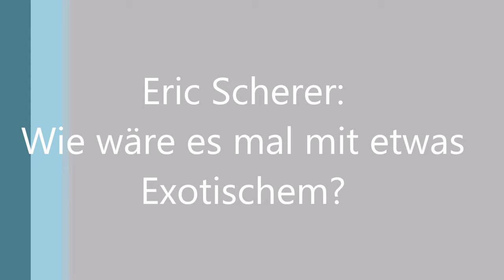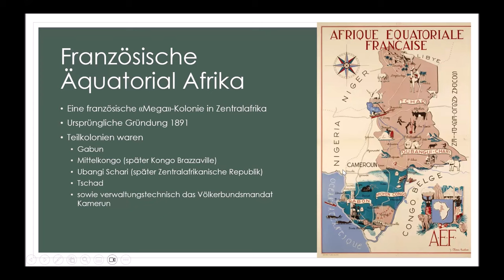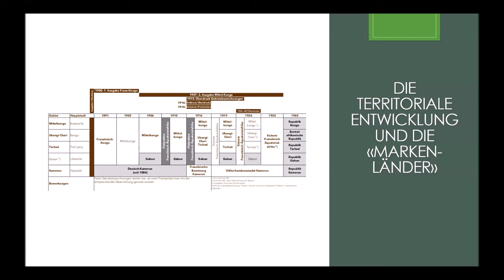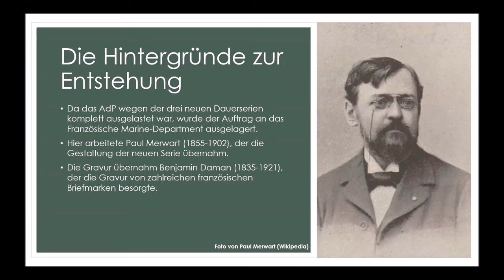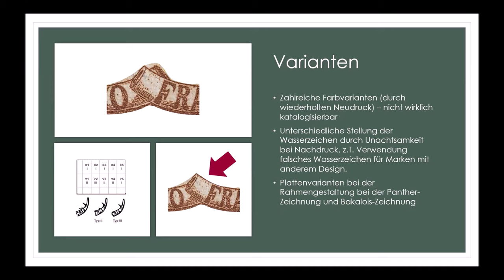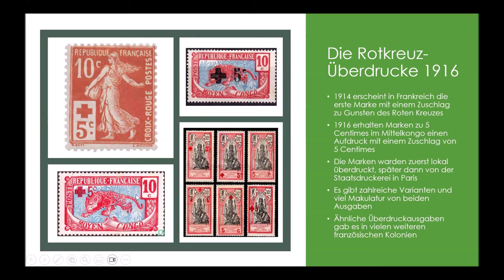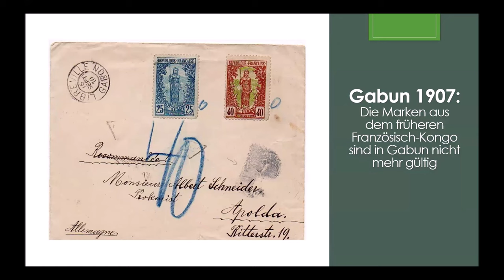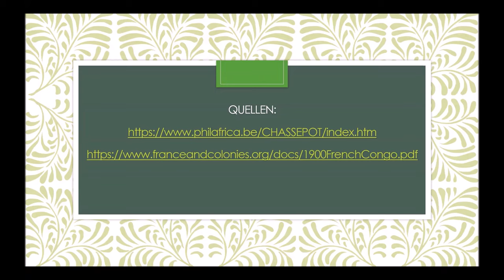Eric Scherer: Wie wäre es mal mit etwas Exotischem?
Ein Vortrag im Rahmen der BDPh-Online-Seminare